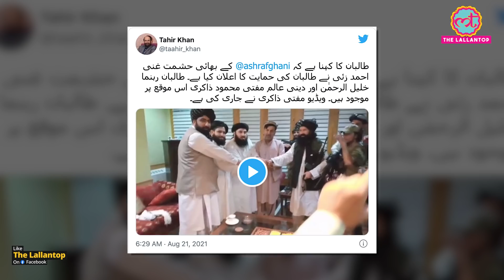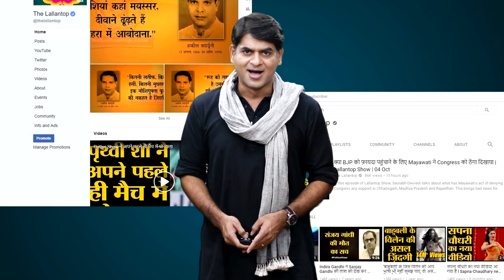Afghanistan के President रहे Ashraf Ghani के भाई Hashmat Ghani का Taliban को समर्थन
Former Afghanistan President Ashraf Ghani’s brother, Hashmat Ghani Ahmadzai, has allegedly announced his support for the Taliban, as per reports. According to reports, Hashmat Ghani Ahmadzai, chief of the Grand Council of Kuchis, announced his support for the group in the presence of Taliban leader Khalil-ur-Rehman and religious scholar Mufti Mahmood Zakir. Ashraf Ghani (72) had fled Afghanistan along with his family after Taliban surrounded the capital city of Kabul on Sunday.In a video message from the UAE, Ashraf Ghani said he fled Kabul to 'avoid bloodshed' while denying claims that he left Afghanistan with 'cars full of cash'.